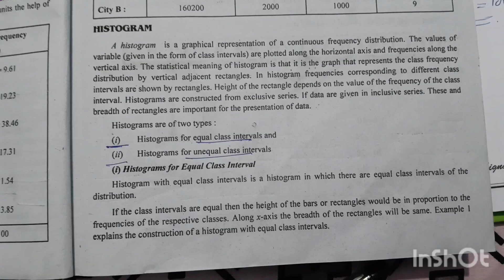part5 Histogram of Equal and unequal series BCA 5 th sem HPU Statistics